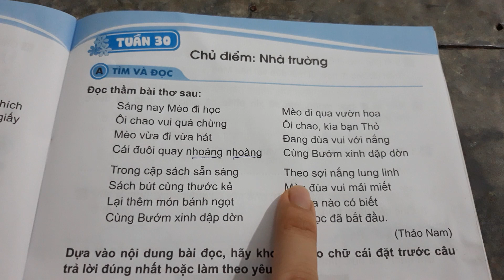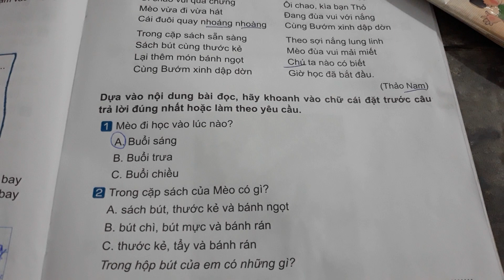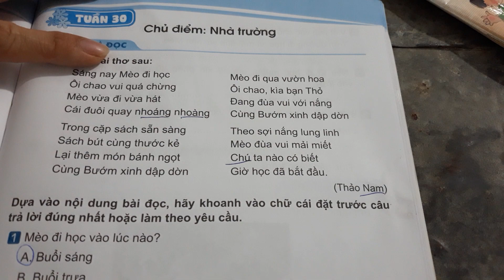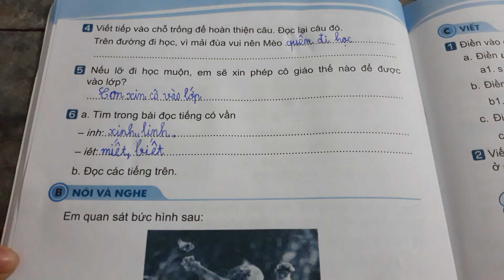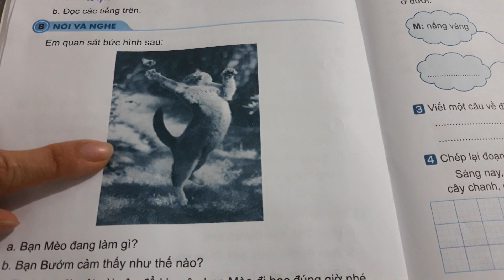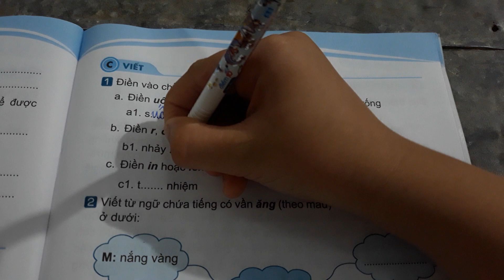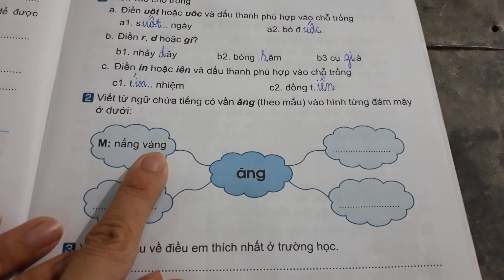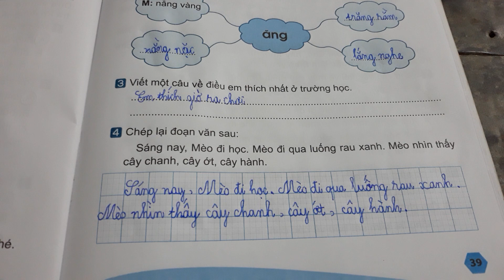Tiếng việt lớp 1- luyện thi hết năm môn tiếng việt- chủ điểm Nhà Trường.